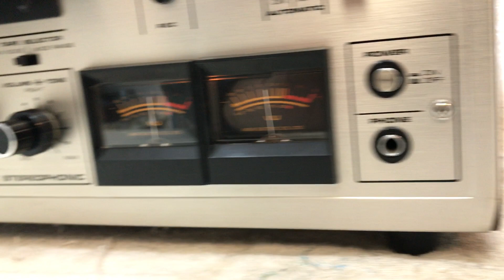AKAI 1722W # 10910 05409